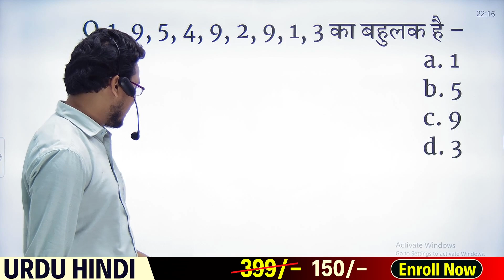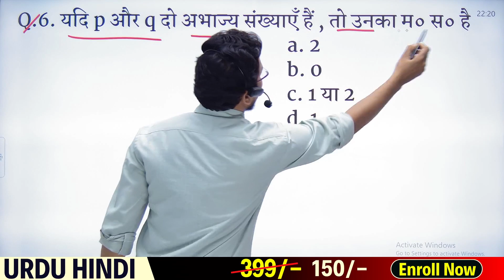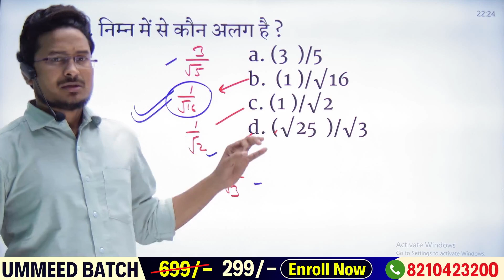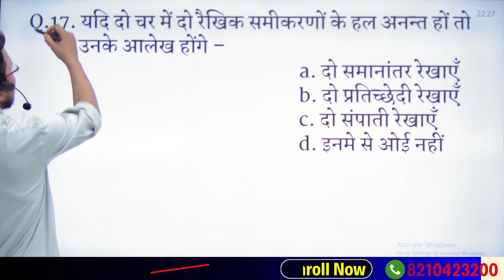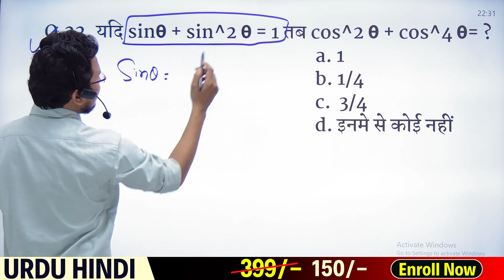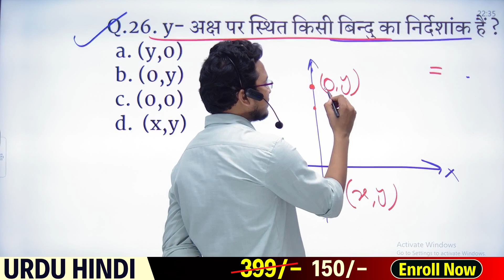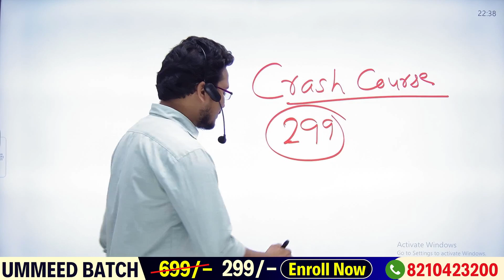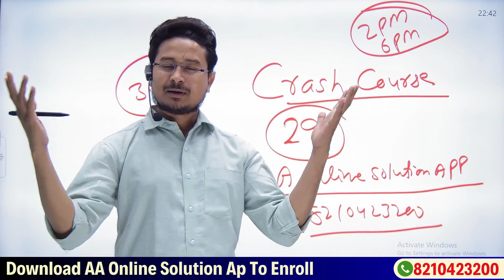10th Math objective question | Bihar Board class 10th Math Vvi objective Question || A A online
bihar board class 10th vvi objective question
math vvi objective question class 10th
math vvi objective question class 10
10th math objective question 2024
class 10th math objective question 2024
math class 10th vvi objective question 2024
class 10th up board vvi objective question
10th math
10th class math guess paper 2023
10th math objective question 2024
math vvi objective question 2024
10th math vvi objective question 2024
10th math guess 2023
math class 10 vvi objective question 2024
10th maths guess paper 2023
10th class general math guess paper 2023
A A online solution
math question A A online